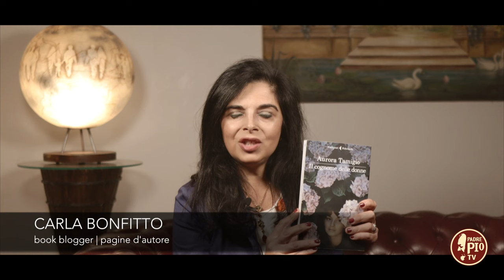L’ANGOLO DI PAGINE D’AUTORE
Carla Bonfitto questa settimana ci presenta il libro di Aurora Tamigio “Il cognome delle donne”. Un romanzo familiare dal respiro ampio e dal passo veloce, che trascina il lettore come un fiume: epica popolare, saggezza antica e leggerezza immaginifica, riso e pianto, e poi personaggi impossibili da dimenticare